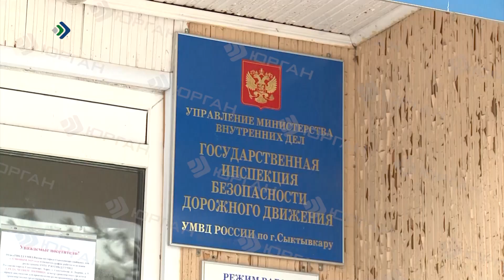Сотрудники столичной автоинспекции и станции скорой медицинской помощи провели совместный рейд